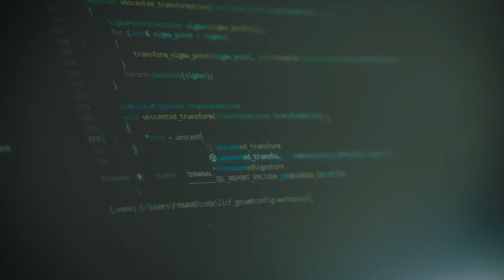Tech jobs at CARIAD: Software Alliance with Bosch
It’s simple math: One of the world’s biggest automotive manufacturers + one of the world’s biggest automotive suppliers = one giant leap for automated driving. Be part of a partnership unlike any other in the automotive industry.

Join  Marcel, Algorithm Developer Sensor Fusion at CARIAD, and write algorithms for automated cars with him.